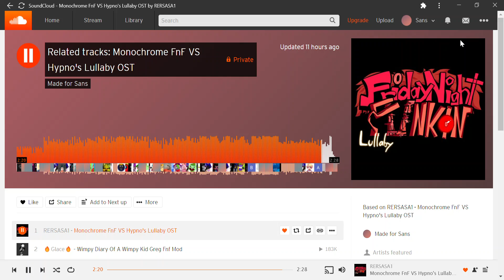Hypno's Lullaby OST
sub for more bangers